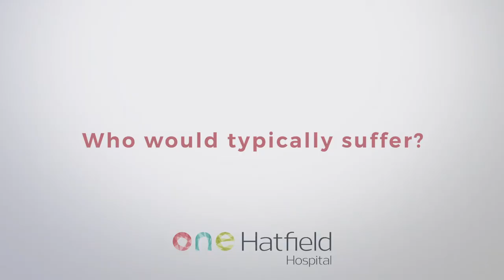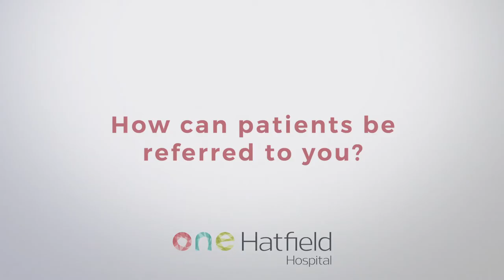Rotator Cuff Repair with Mr Rajeev Sharma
Mr Rajeev Sharma, Consultant Orthopaedic Surgeon, talks to us about the symptoms of a rotator cuff injury and what options are available for treatment.